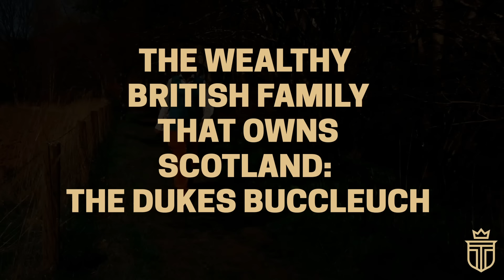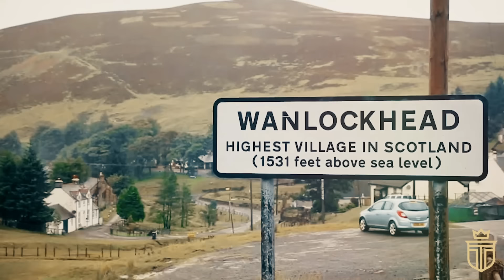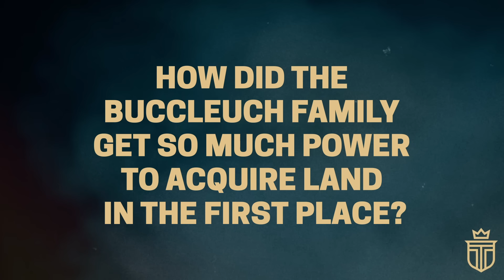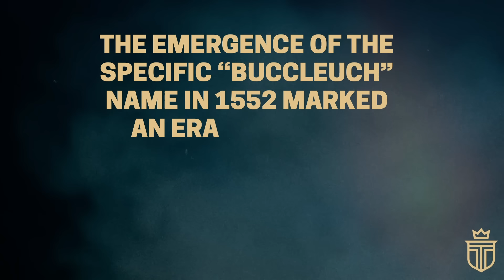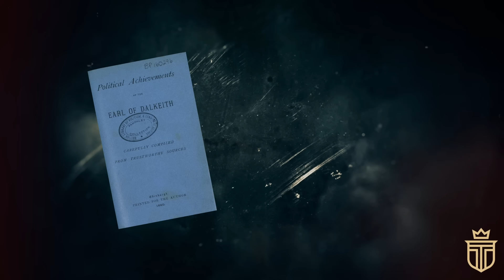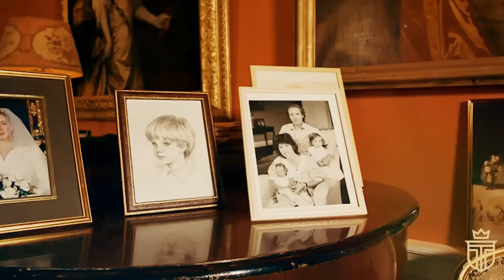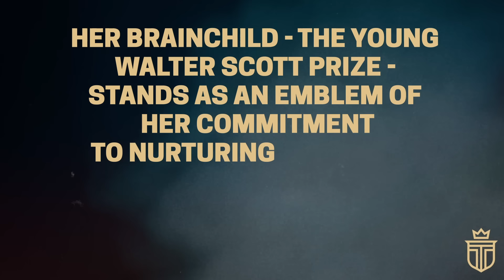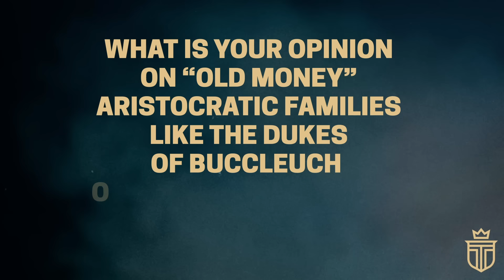The Wealthy British Family That Owns Scotland: The Dukes of Buccleuch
The Duke of Buccleuch’s real estate portfolio - expansive enough to turn the heads of seasoned tycoons - reportedly spans an impressive 200,000 acres.

With a dominion reflecting over five centuries of accrued power and prestige, this noble lineage has been part of the British aristocracy for many generations - with their multimillion-pound wealth and significant political influence consistently sending shockwaves through Britain’s historical epochs.

TIMESTAMPS:
0:00 Introduction
1:22 Chapter 1: How It Feels To Own Scotland
4:40 Chapter 2: Rising from the Borders
7:45 Chapter 3: The Dukes of Buccleuch and Their Domain
11:17 Chapter 4: Controversies and Family Dynamics
14:18 Chapter 5: The Buccleuch Legacy and the Future

Dive into the world of the Duke of Buccleuch, Richard Scott, the tenth Duke, who oversees an impressive real estate portfolio spanning up to 270,700 acres across the scenic landscapes of Scotland and England. This vast land includes historic estates like Bowhill House and Drumlanrig Castle, each with its unique charm and historical significance. Bowhill boasts a stunning art collection featuring works by Canaletto and Gainsborough, while Drumlanrig has been graced by figures like Bonnie Prince Charlie and Queen Victoria.

Beyond the land, the Duke's financial assets are staggering, with estimates varying widely. His net worth is speculated to be as high as 175 million pounds, not including his extensive landholdings. The Duke also chairs the Buccleuch Group, with interests in various sectors, and possesses an art collection featuring a da Vinci, valued at 150 million pounds.

The Duke's approach to wealth is not typical of aristocracy. He once considered selling a portion of his estate to the residents of Wanlockhead, demonstrating a willingness to break from tradition. His children, raised in this environment of privilege and responsibility, include Lady Louisa Montagu Douglas Scott, Walter John Francis Montagu Douglas Scott, Lord Charles Montagu Douglas Scott, and Lady Amabel Elizabeth Gabrielle Montagu Douglas Scott, each shaped by their unique upbringing under the guidance of their mother, Lady Elizabeth Kerr, a patron of the arts who passed away in 2023.

This video also explores the origins of the Buccleuch family's wealth and power, tracing back to the Scottish Borders in the 1440s. The Scotts of Buccleuch began their journey in Peeblesshire in 1116, expanding their landholdings through strategic acquisitions and marriages. Notable family members, like Sir Walter Scott, knighted in 1590, played pivotal roles in their rise to power. The family's strategic intermarriages in the 17th century further solidified their status as major landowners.

As we progress through history, we witness the challenges and transformations faced by the Dukes of Buccleuch. From Charles William Henry Montagu-Scott's rise in 1812 to the sixth Duke's political and economic endeavors in the early 20th century, each Duke navigated the complexities of their era. The family faced significant legal battles, including a contentious inheritance tax dispute in the 1960s and a claim for the recovery of a stolen da Vinci masterpiece.

In the 21st century, the ninth and tenth Dukes embraced environmental sustainability and modern economic challenges. The family ventured into renewable energy, land reform, and faced new controversies. The uncovering of family archives by Lady Charlotte Buccleuch offered a deeper insight into their historical significance and societal roles.